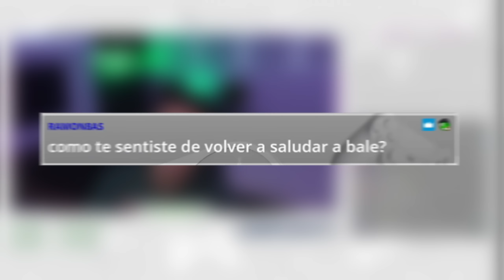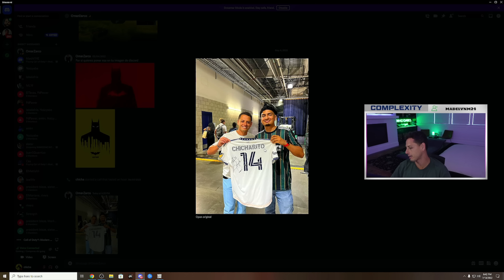Tití me preguntó 🐰 | Chicharito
¡¡¡No me puedo sacar de la cabeza esa canción!!!

Qué buenos snipes hubo en estos streams, por cierto.